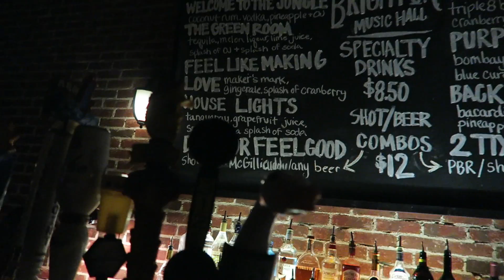MEETING BEN BROWN & JEREMY LOOPS!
I FINALLY GET TO MEET BEN BROWN & JEREMY LOOPS IN ONE NIGHT! SUCH GREAT GUYS! BEN HAS INSPIRED ME TO START VLOGGING AND I'M SO HAPPY I GOT TO MEET THE GUY THAT MADE ME DO WHAT I DO! THANK YOU BEN! AND GREAT MEETING YOU JEREMY, HOPE TO SEE YOU IN CAPE TOWN!

Odesza - Say My Name ft Zyra (Jai Wolf Remix)

Check out Ben Brown's Accounts

Check Out Jeremy Loops Accounts

Jeremy Loops
Jeremyloops.com